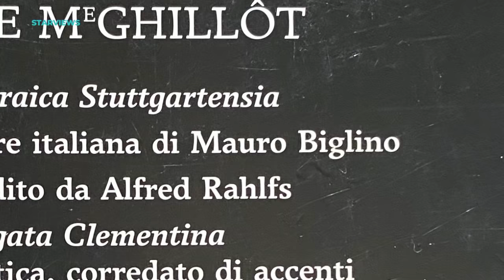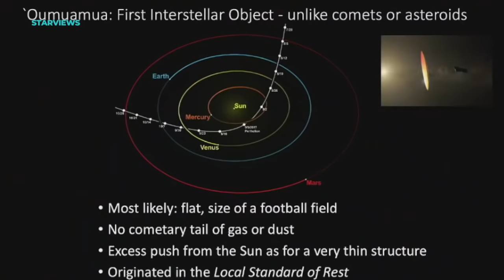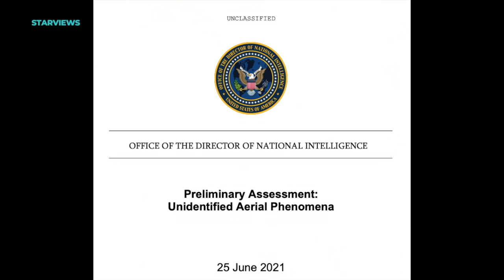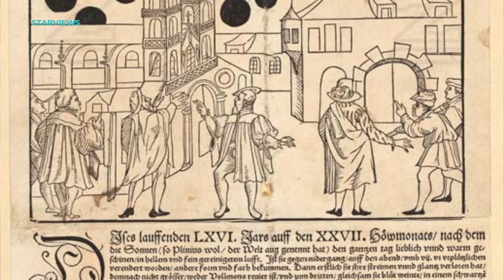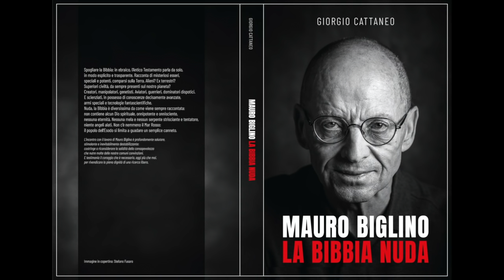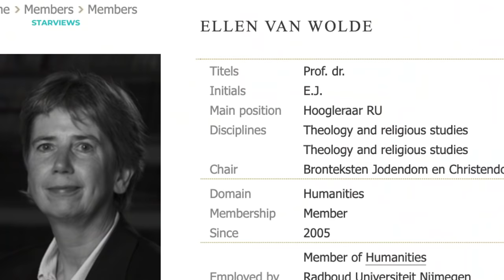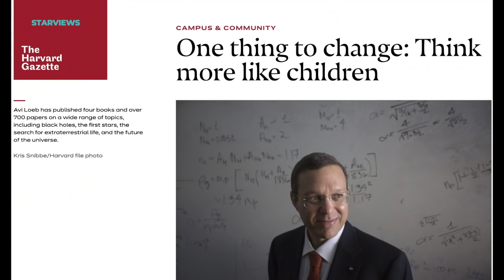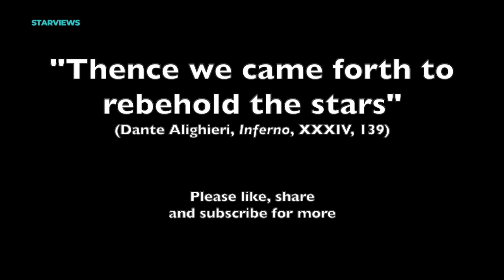Avi Loeb & Mauro Biglino | A Rare and Exciting Dialogue on Galileo's Telescope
Harvard scientist Avi Loeb and Bible scholar Mauro Biglino talk about the Galileo Project, UFOs,  scientific community and research methodology, ancient civilizations and alien life in a rare new exciting dialogue. Watch the inspiring encounter between two free thinkers that, notwithstanding petty and personal attacks, always dare to look through the telescope of their own disciplines with an open mind and without fear of censorship.

❤️ A super special thanks! to Thomas Robinson for our long chats round the clock and for the fantastic interpretation of Mauro Biglino's words. ❤️

👽 Aliens, don't be afraid! No alien has been hurt during this conversation. 👽

👉 00:00 Intro
👉 01:25 Presentation of Mauro Biglino
👉 02:34 Presentation of Avi Loeb
👉 03:44 Avi Loeb on his book "Extraterrestrial" and Oumuamua
👉 05:17 The scientific community is reluctant to address the issue of extraterrestrial life
👉 07:34 Mauro Biglino comments the Pentagon’s report
👉 10:47 Avi Loeb explains origins and scope of the Galileo Project
👉 14:38 Mauro Biglino provides a historical perspective on UAP and UFOs.
👉 18:34 Avi Loeb speaks about alien civilizations, artificial intelligence and the future of humankind
👉 21:27 Avi Loeb explains how they will collect data with the Galileo Project
👉 23:12 Mauro’s explains his methodology and approach with the ancient texts, including the Bible
👉 26:38 Avi Loeb explains why he cannot rely on eyewitnesses when it comes to UFOs and UAPs
👉 27:41 Avi Loeb personally offended and attacked by his colleagues and scientists in other disciplines
👉 28:51 Avi Loeb addresses the conservative attitude of the scientific community with respect to extraterrestrial life, UFOs, multiverse, string theory landscape and extra dimensions.
👉 30:52 - Avi Loeb on censorship and freedom.
👉 32:07 Mauro explains that many academic scholars support in fact his approach and findings.
👉 38:32 Avi Loeb explains that scientists should be like kids.
👉 40:23 How to contribute to the Galileo Project
👉 41:52 Think big and accept the unacceptable
👉 42:54 Avi adds a funny anecdote to the conversation

🔥 Mauro Biglino, The Bible Does not Talk About God
🔥 Mauro Biglino, The Naked Bible,